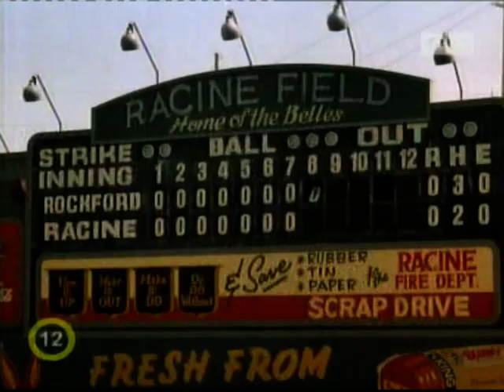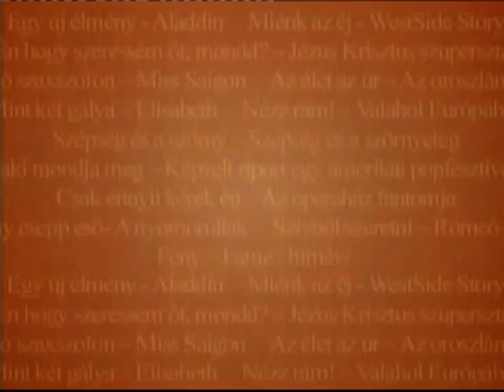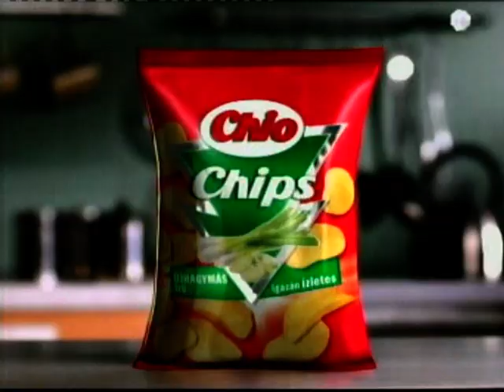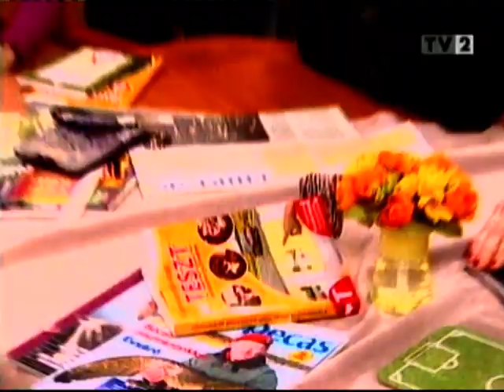TV2 2007 Micsoda csapat 03